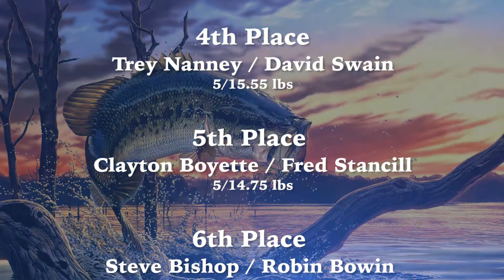Greenville Marine Bass Tournament Trail - Tar-Pamlico Tournament Six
The Final Tournament before our end of the classic we will send the guys off from Little Washington in the Tar-Pamlico Rivers. This is the last chance for teams to qualify for the Classic and make any last adjustments to their plans in a tournament setting! The winning bag is a real whopper, when you consider it was caught by a one man team. Check it out.